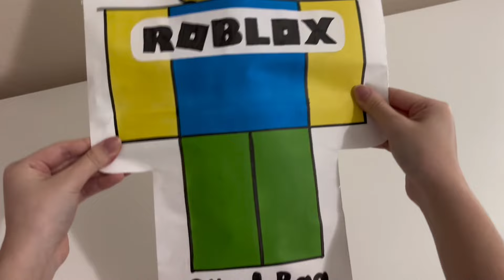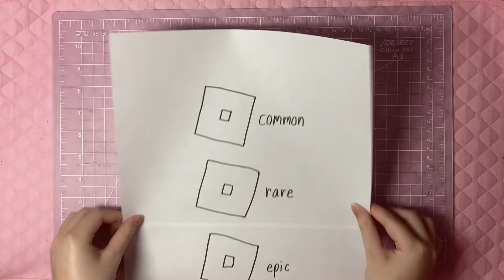💛paper diy💛 ROBLOX giant Blind Bag opening + tutorial | ASMR | applefrog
(filmed on different desk because the pink one is too small to fit the bag!)